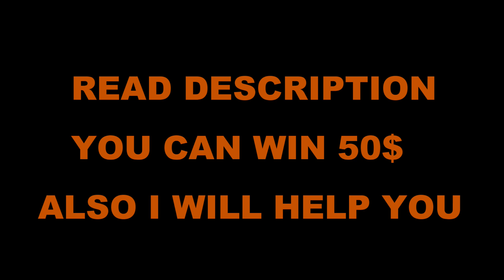Apex Legends Gaming Amd Radeon 520 Benchmark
Amd 520 Apex Legends 2019 Remake Gaming benchmark is here..

Read Carefully , Don't Miss This Opportunity Also I Will Give You A Secret Tips And Tricks So Please Read It Carefully -I Created A New Youtube Channel, Name "Gaming Foundry" ..Now There Will Be Total 6 Lucky Winners, 1 Winner Will Get 50$ , 2 Winners Will Get 25$ Each ,3 Winners Will Be Get 10$ Each, Total 125$ .Now Those Winners Will Be Selected From First 1200 Subscribers...So 1 Winner Per 200 Subscriber..Now I Also Want To Help You. So I Will Give You A Simple Tricks Also...That Is, You Can Subscribe The "Gaming Paradise" Youtube Channel From Your Family Gmail Account Also.But Don't Subscribe From Your Multiple Channel Under Same Gmail Account (Because Youtube Most Time Remove Those Subscribers After Some Days)..That's Why Subscribe From Your Other Family Members Account Like Parents, Brothers OR Friends..So If You Subscribe From Your 3/4 Others Family Members Account,Your Winning probability Will Be Increase Like 1 Winner Per 50 Subscribers.."Gaming Foundry" Youtube Channel ...If You Have Any Question Ask Me. I Will Send You That Money Via Paypal Account All Over The World..Don't Miss This Opportunity.